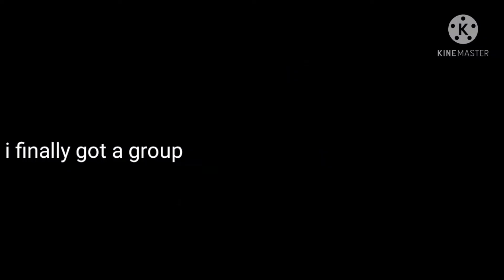How to get the clowny concept redesign in APRP